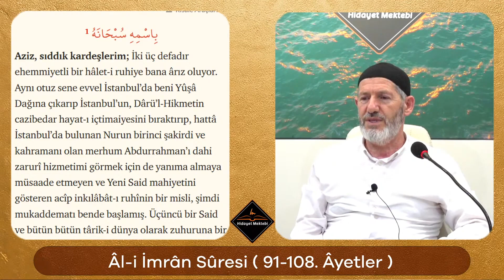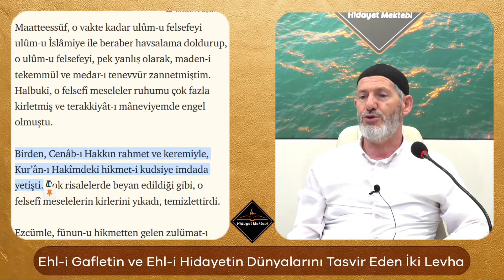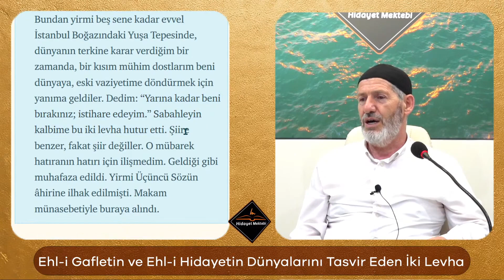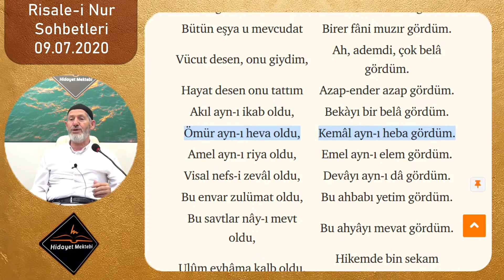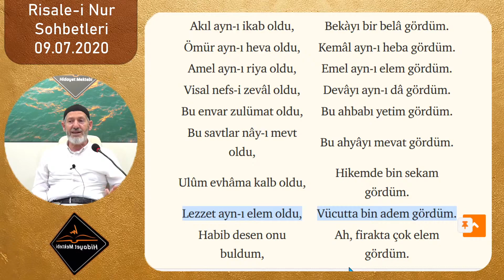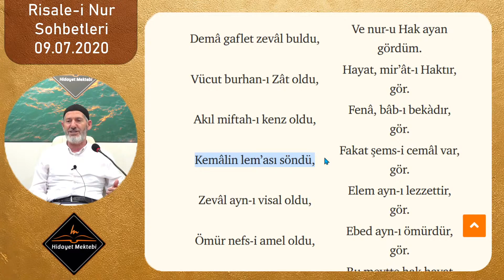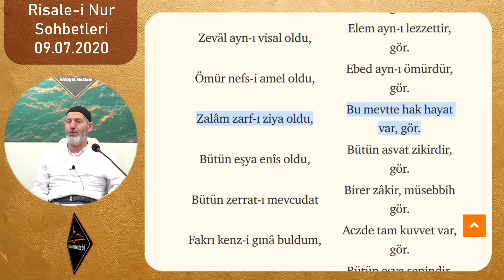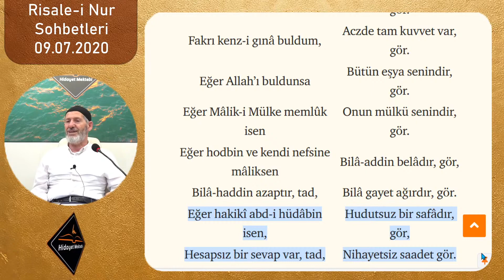Hüseyin Yazıcı - 17. Söz-2. Makam- Ehl-i Gafletin, Ehl-i Hidayetin Dünyalarını Tasvir Eden İki Levha